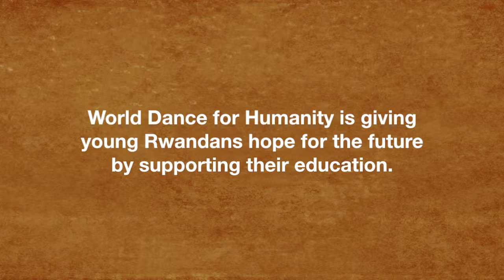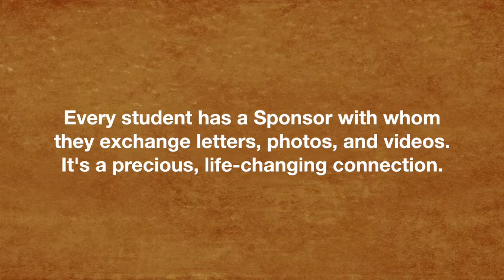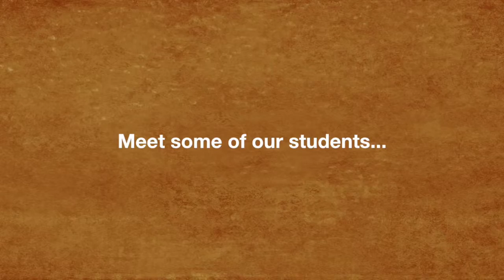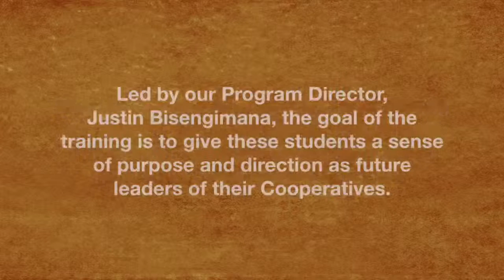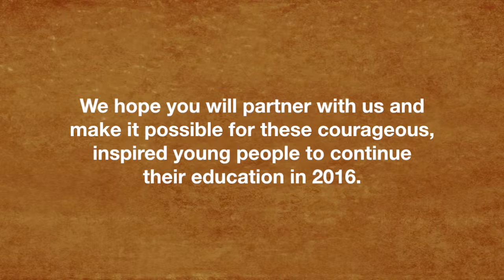Rwanda Education Fund 2016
World Dance for Humanity is a Santa Barbara-based nonprofit dedicated to helping people in need, here at home, and halfway around the world. Our daily dance classes are low-cost, fun, inspiring, and open to all ages and abilities. 100% of class proceeds goes to our work in Rwanda, where we are helping 11,500 Genocide survivors rebuild their lives.